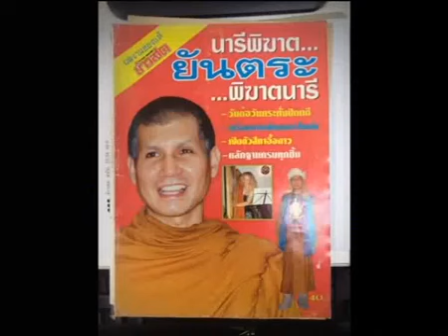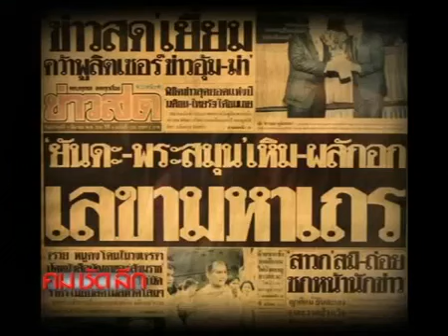คม ชัด ลึก ทางโลก ทางธรรม ทางไหน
ประจำวันที่ 23 เมษายน 2557